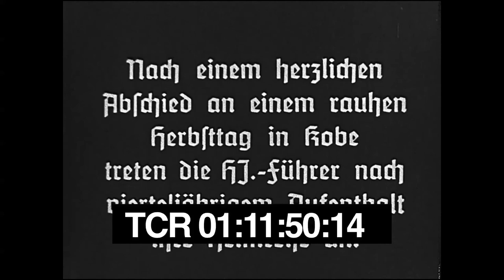Hitler Youth tour Japan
Teil II. German intertitle. Training camp in Kokuhara, Japan for settlers of Manchuria. German Hitler Youth (HJ) troops in white dress uniform visit the camp. Japanese practice drills - marching, shooting, and drumming. 01:01:30 German intertitle. HJ visit the Ise-Shrine and march on a city street and across a bridge. Shops and housing in town. HJ continue touring Japan, visiting lake and tourist sites by boat. German intertitle. Men with buckets dive for Mikimoto pearls off the island of Toba. CUs, one HJ youth holds four pearls in his hand. HJ boys fish and participate in a ceremony, some of the Japanese are in traditional costume.